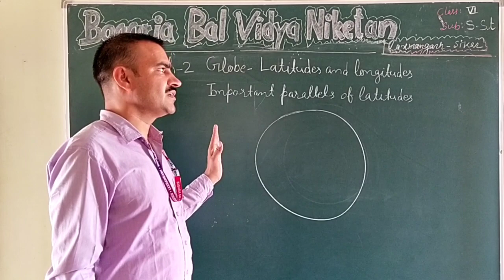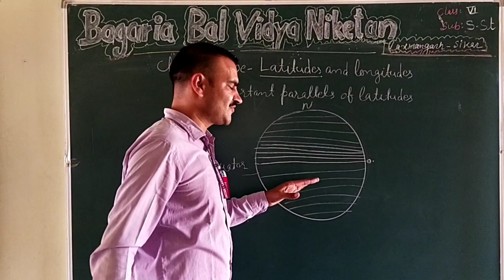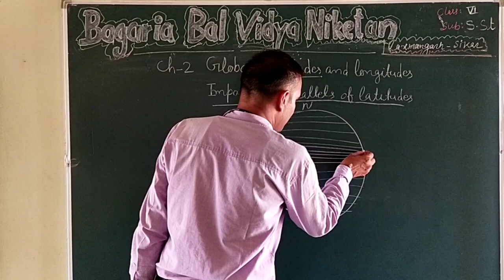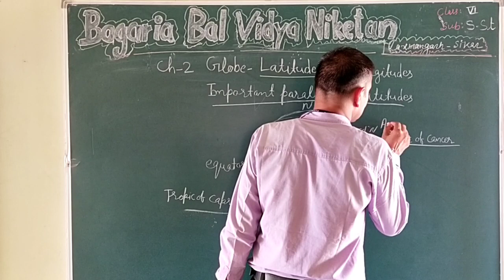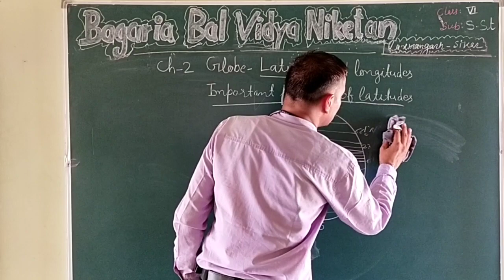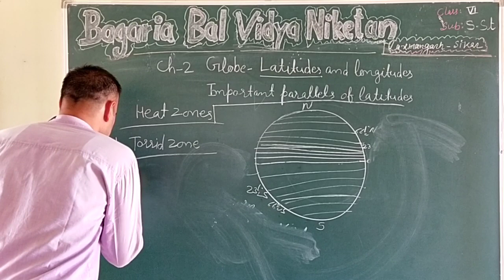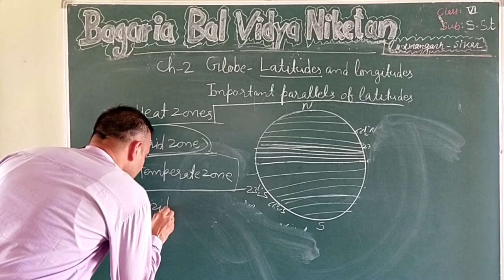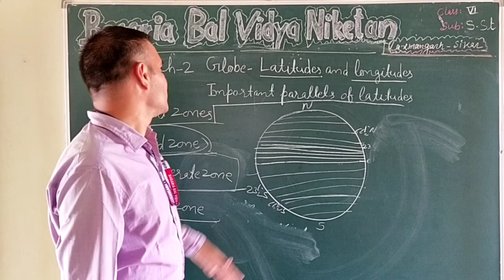Globe- Latitudes and Longitudes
Heat Zones